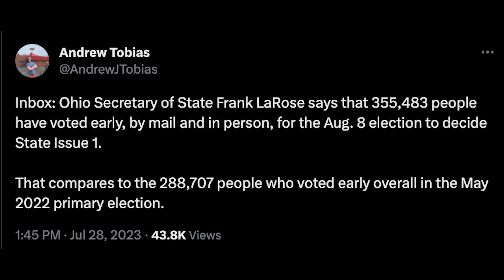🚨 Special election makes NATIONWIDE news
No Lie podcast episode 168: There is a major update on Ohio’s upcoming referendum.